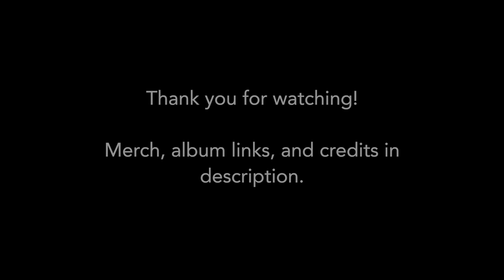Voxes: Stimulant | The Unsleeping City Fan Album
The Unsleeping City Fan Album.

Please default to they/them pronouns when referring to Sig Figs Collective members.

Song credits can be found in individual song descriptions

Video Editing: Eames (@msmegalodon)
Album Cover: Nic (@doodlesfromthe2), Sam (@kindlestuck)

Managers: Mahal (@mxmahal), Em (@saphstars)